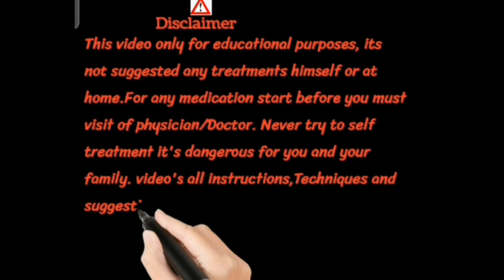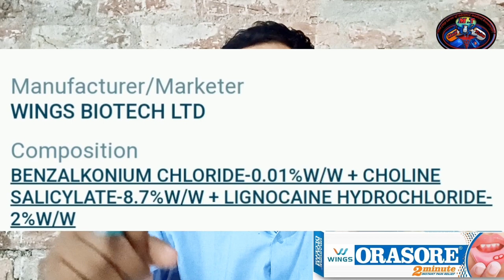Orasore | Orasore Mouth ulcer gel | Review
Tired of painful mouth ulcers? Orasore got you covered!

First time in India 🇮🇳 Get Complete Relief from Mouth Ulcers👌

👉 Orasore Gel for Instant Pain Relief
🏆 Orasore is India's #1 Mouth Ulcer Brand.

✅ Also available at Amazon
👉 Orasore Gel